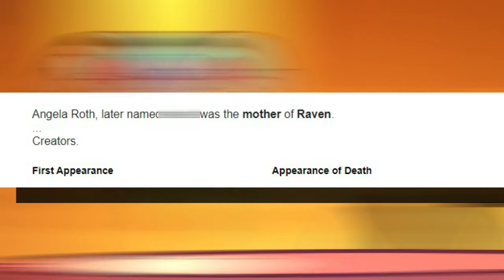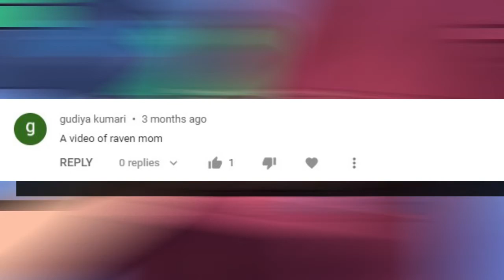Who Is Raven Mom [Teen Titans Go!] [Explained In Hindi]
so hey friends welcome to the another video.
Disclambier=This video is Made for Entertainment Porpose.
Please Dont get Offended All Right Guys.

Credits- Cartoons Network.